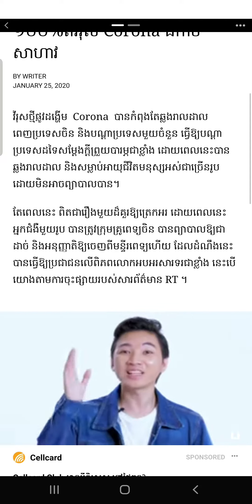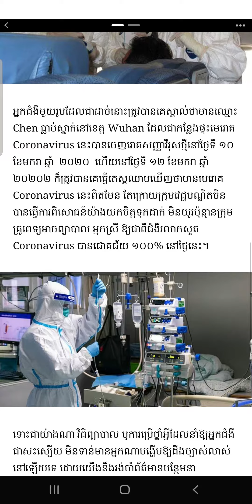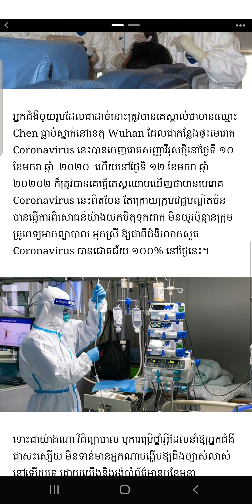អាចព្យបាល១០០% សំរាប់ជម្ងឺ Corona